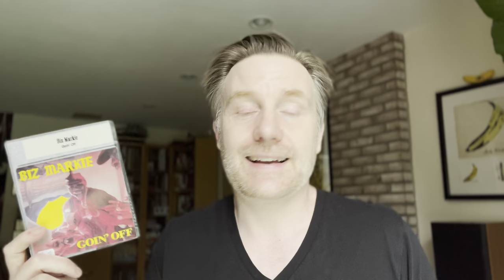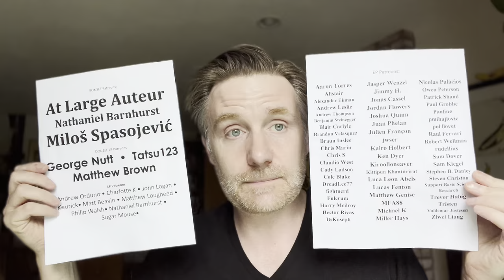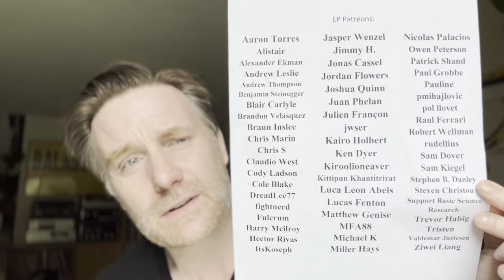Roc Marciano & the Alchemist made a beautiful baby: "The Elephant Man's Bones"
Finally catching up with the Masaccio of the invisible renaissance while getting lost in the atmosphere of this amazing piece of art.